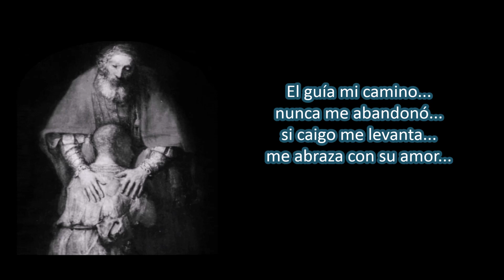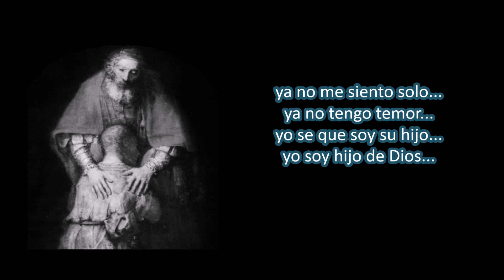Mi Padre - Martin Vazquez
Una canción que invita a vivir y a proclamar cuanto nos ama nuestro Padre Dios